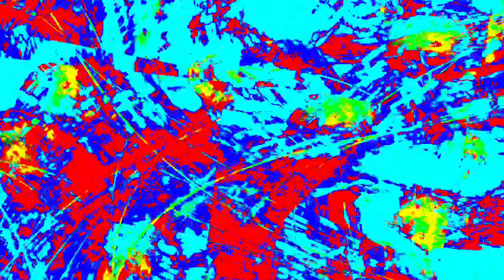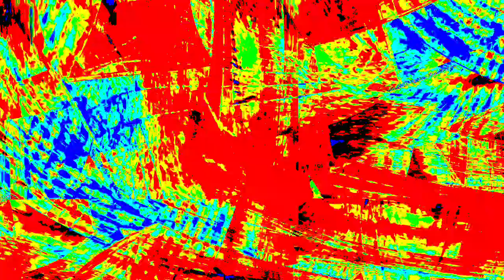[EPILEPSY WARNING] Movie 23 12 29 22h27m05s